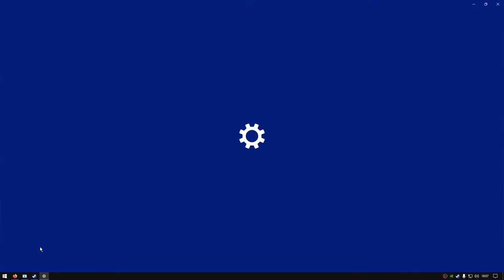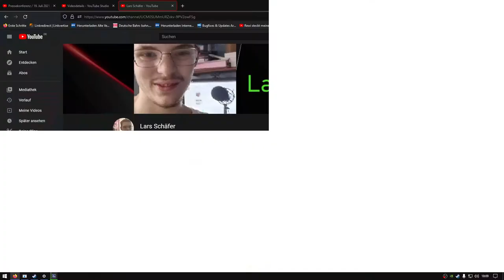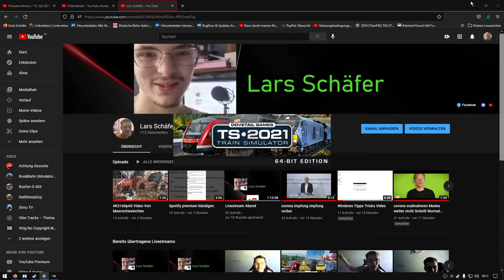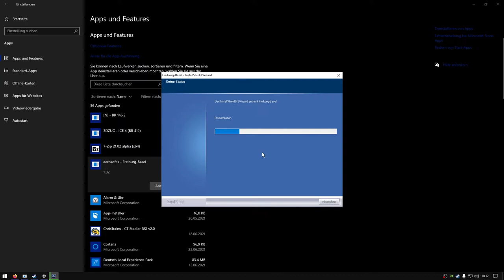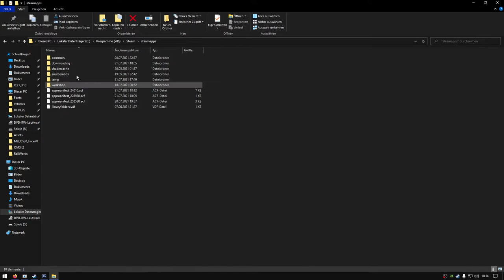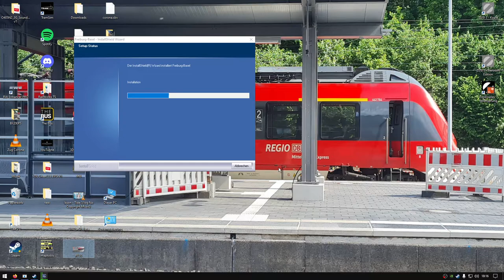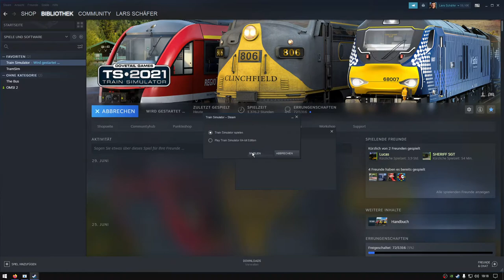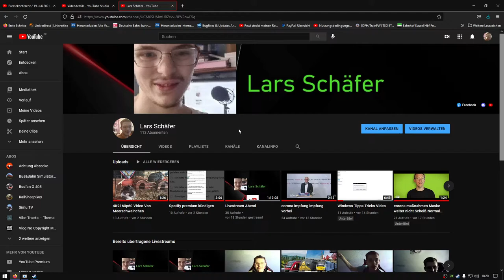Train Simulator 2021 funktioniert nicht reparieren deinstallieren strecken